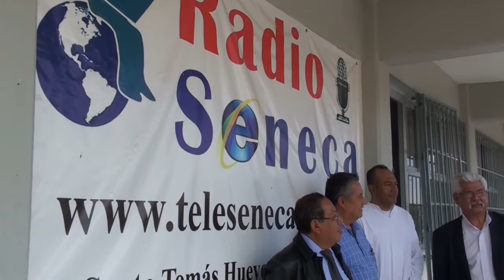RADIO SÉNECA. PRIMER ANIVERSARIO. 22 junio 2016. 6 de 6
Profr. Rafael Villamil Martínez.  Muy gentil por tu gran aporte de la videograbación.  Muchas gracias.